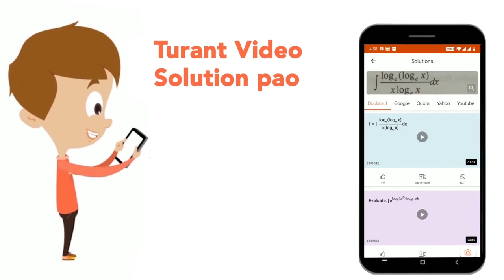When a conducting wire is connected in the right gap and known resistance in the left gap, the b...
When a conducting wire is connected in the right gap and known resistance in the left gap, the balancing length is 60 cm. the balancing length becomes 42.4 cm when the wire is stretched so that its length increases by
Class: 12
Subject: PHYSICS
Chapter: CURRENT ELECTRICITY
Board:IIT JEE

👉 Have Any Query? Ask Us.